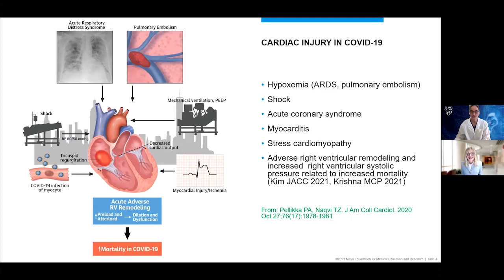Cardiac Involvement in COVID-19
Early reports from Wuhan, China, noted that patients with underlying cardiovascular disease had a higher risk of morbidity and mortality if they contracted the COVID-19 virus. More recently, data support that patients with evidence of cardiac disease during their COVID-19 episodes also have higher rates of morbidity and mortality during hospitalization for treatment of COVID-19.

Joining us today to discuss the cardiac involvement in patients with COVID-19 is Patricia A. Pellikka, M.D., vice chair of Cardiovascular Medicine at Mayo Clinic in Rochester, Minnesota.

Specific topics discussed:
Significance of cardiac involvement in patients with COVID-19
Diagnosis of cardiac dysfunction in patients with COVID-19
Myocarditis and other cardiac injury in patients with COVID-19
Implications of MRI-identified myocarditis
COVID-19 long-haulers and cardiac evaluation
Artificial intelligence in electrocardiogram or echocardiogram